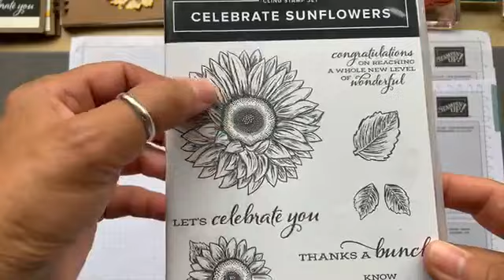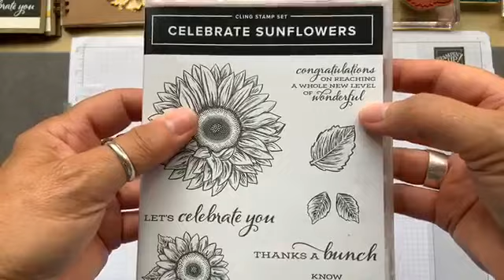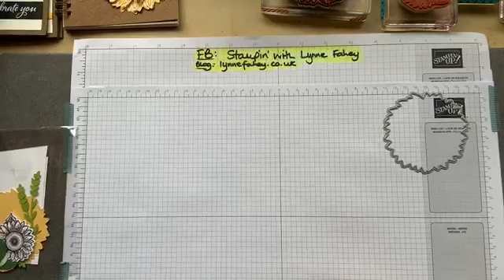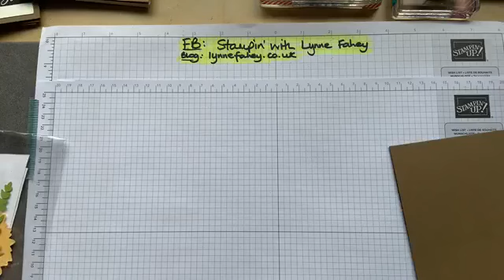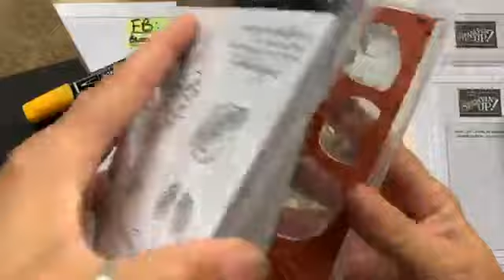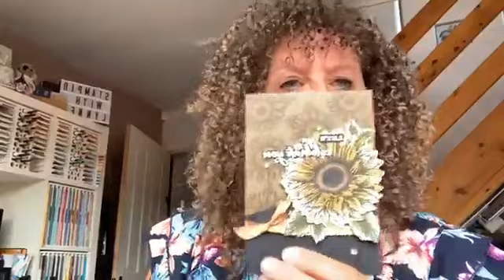"Celebrate Sunflowers" from Stampin' Up!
Cards made using "Celebrate Sunflowers" stamp set and dies from Stampin' Up!